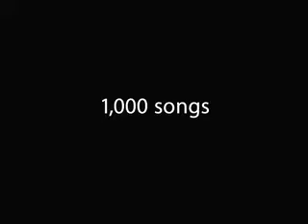apple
Commercial apple